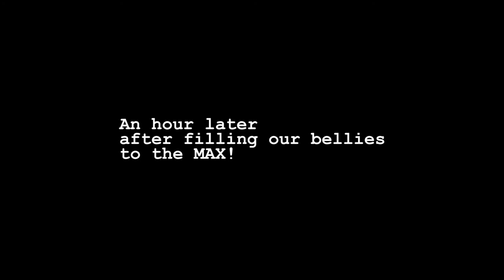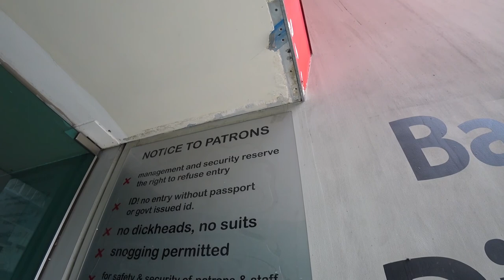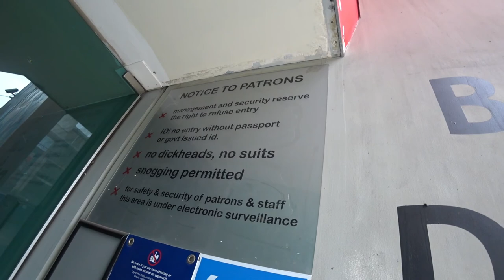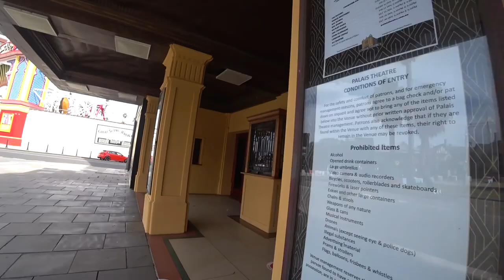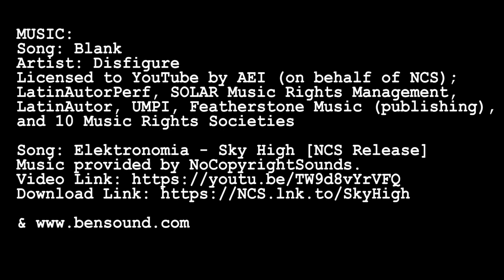Melbourne Revealed Episode 10 - A Walk in St Kilda, the TRENDIEST beach in Melbourne??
Join me and friend of the Vlog Jock Read-Hill for a walk in St Kilda taking in Acland st, the beach and the historic Palais Theatre!

0:00 Zooming around Luna Park
0:26 it's friend of the vlog, JOCK READ-HILL!
3:12 Waltzing down Acland Street
6:02 Holy crap! A car park and STREET ART!
10:30 X-base backpackers
11:57 To the beach!
14:52 Historic and Grand, the Palais Theatre

May the Journey Never End!

Song: Blank
Artist: Disfigure
AEI (on behalf of NCS); LatinAutorPerf, SOLAR Music Rights Management, LatinAutor, UMPI, Featherstone Music (publishing), and 10 Music Rights Societies